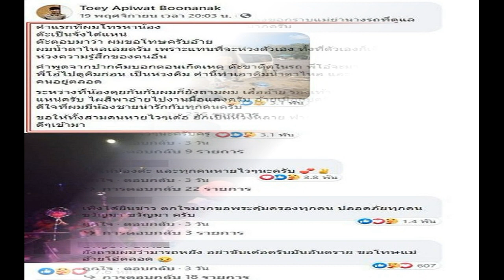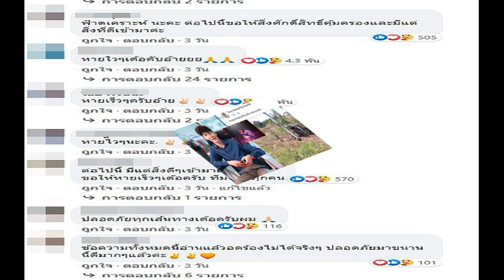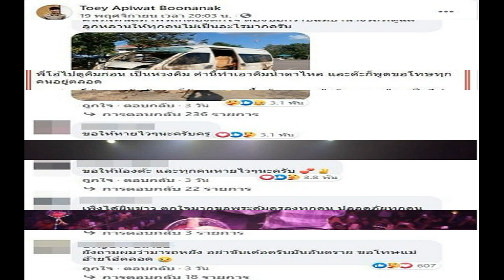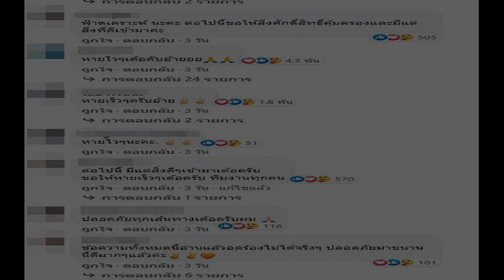ครูเต้ย อภิวัฒน์ ซาบซึ้งทีมงาน ทำหน้าที่เต็มร้อย แม้บาดเจ็บ เหตุรถชนเสาไฟฟ้า